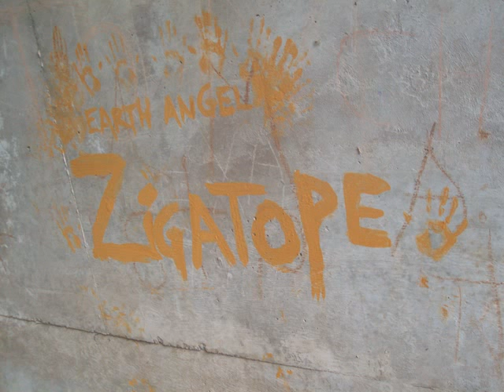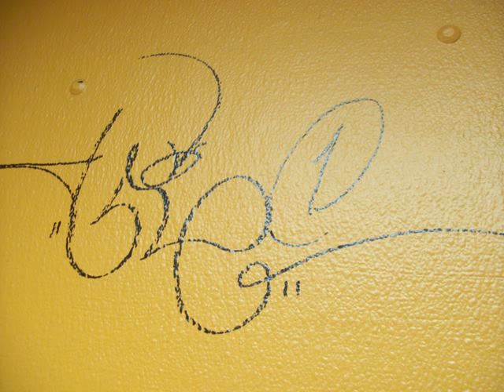Durango Graffiti 5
there's not as many as of these as there usually are, due to a crackdown on graffiti. I try to get to the shots before they get buffed.